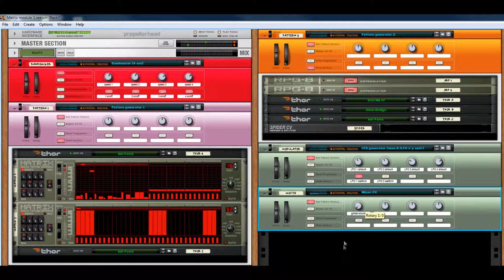demo 2.wmv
another simple reason setup